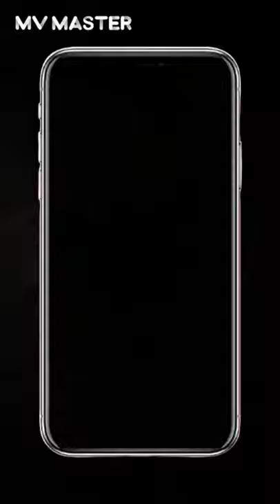me and my sissy.....😗😍😘🤣🤗